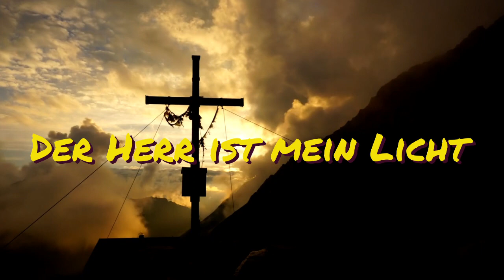Der Herr ist mein Licht -- Musik zum dahinschmelzen -- Sopran-, Tenor- und Baritonsolo mit Orgel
Text:  nach Psalm 27,1-4  --
Melodie: George Frederick Root (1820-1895)  --
Musikalische Fassung aus Südafrika --
Ausschnitte aus den Konzerten im Konzerthaus Franziskaner in Villingen
aus den Jahren 2009 und 2022.
NAK  Sopran-, Tenor-  und Baritonsolo mit Chor- und Orgelbegleitung --